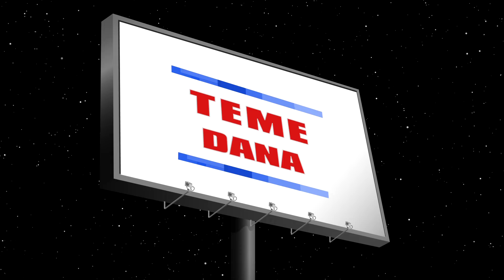TEME DANA - Javorović: U osnovnim školama u Hrvatskoj polovica ispitanih konzumira cigarete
U Temama dana povodom Svjetskog dana nepušenja koji se u svijetu obilježava 31. svibnja, u goste nam je došla dr. med Ivona Javorović, specijalizantica javnozdravstvene medicine, Nastavnog zavoda za javno zdravstvo Osječko-baranjske županije. Razgovarali smo o posljedicama pušenja, koliko je pušača u Hrvatskoj, koliko puše naši mladi, ali i o prevenciji te prestanku pušenja.